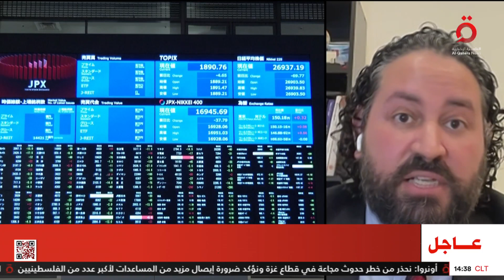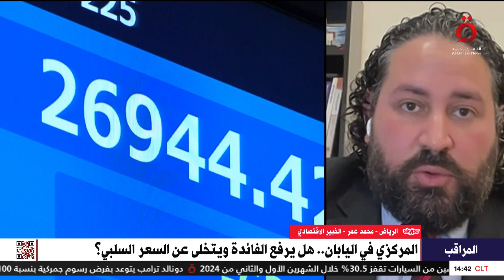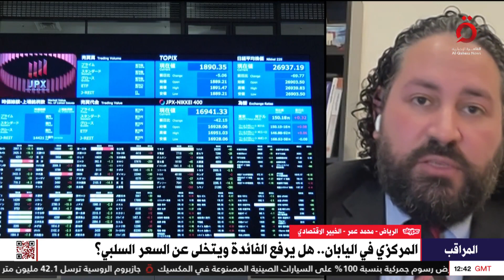هل يرفع المركزي الياباني الفائدة ويتخلى عن السعر السلبي؟ | محمد عمر الخبير الاقتصادي يجيب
17/3/2024